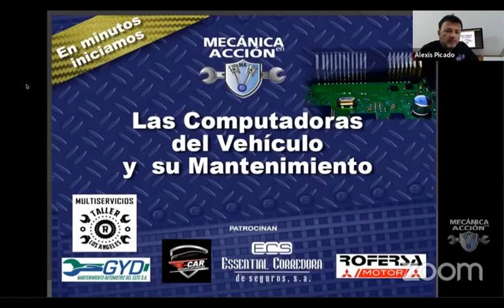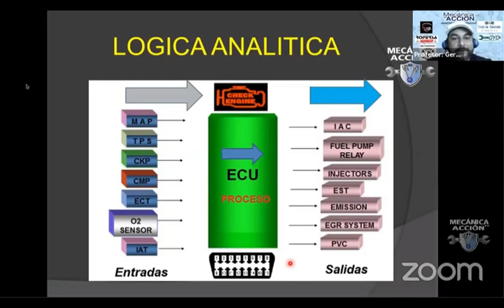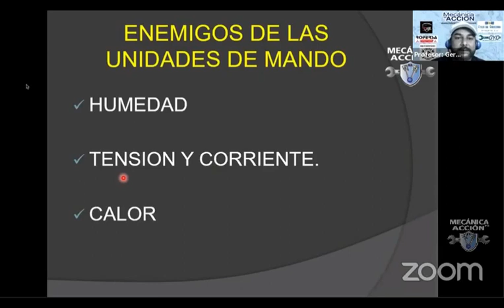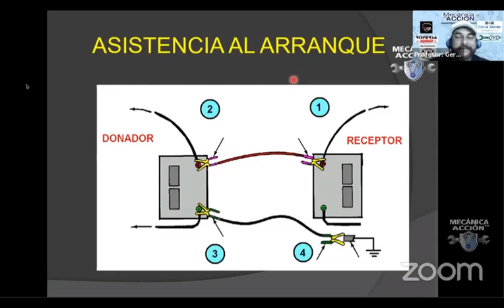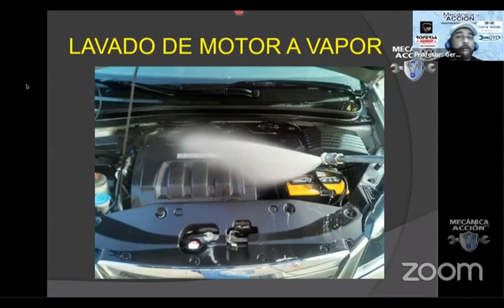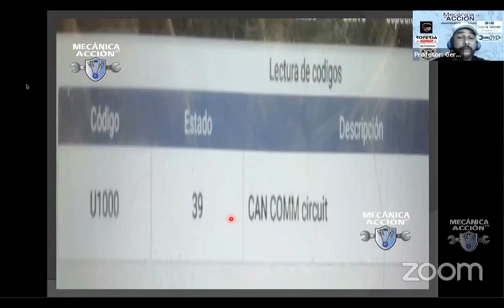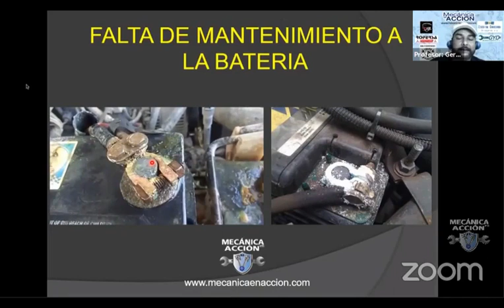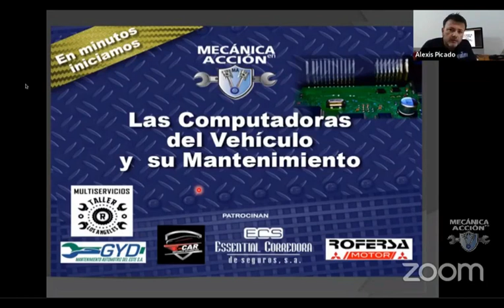Las computadoras del vehículo y su mantenimiento_2020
Las Computadoras del Vehículo y su mantenimiento.
Esta charla fue realizada en vivo en nuestra página de Facebook.

👉 Regístrese en nuestro canal de YouTube. No olvide tocar la "campanita"